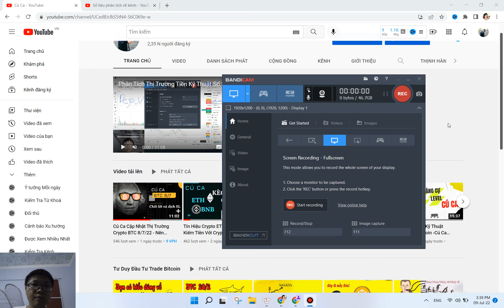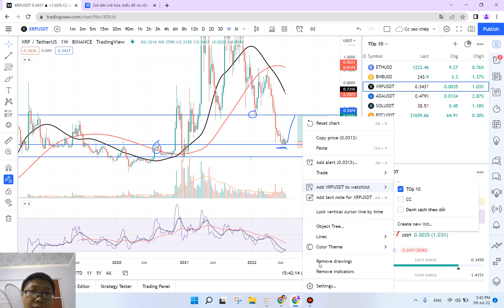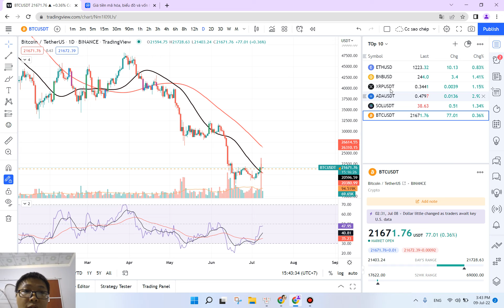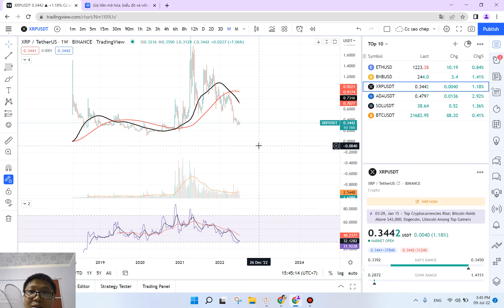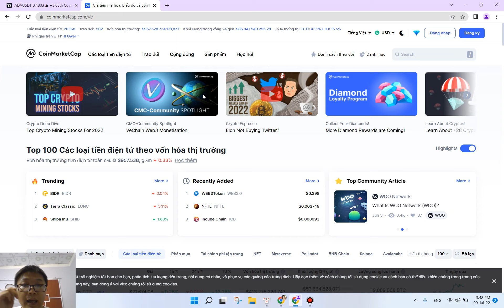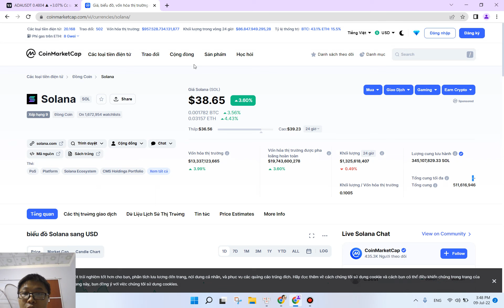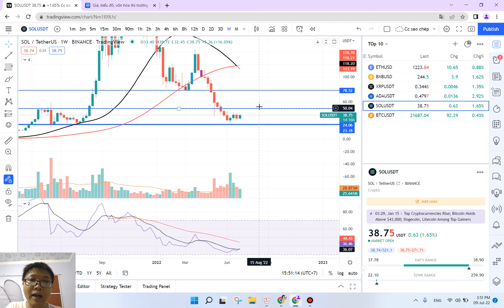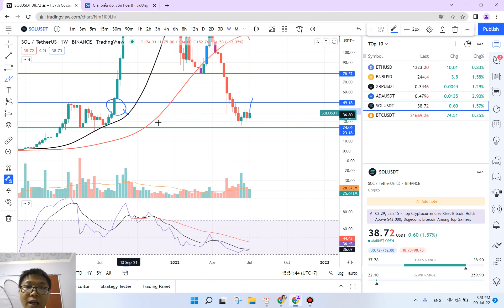Tín Hiệu Crypto ADA, SOL Và XRP - Kiếm Tiền Với Crypto Và Bitcoin BTC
Kiếm tiền bền vững với crypto! Đó là điều sau cùng Cú Ca muốn hướng mọi người đến.
Ai cũng thấy tài chính nói chung và crypto nói riêng là nơi sinh ra rất nhiều tỉ phú đô la. Trong kim tứ đồ của Robert Kiyosaki, đầu tư là mảng khó nhằn nhất trong 3 mảng còn lại (làm thuê, tự kinh doanh và chủ doanh nghiệp).
Sau 5 năm lăn lộn và chịu khó học hỏi, Cú Ca đã tìm ra phương pháp để rút ngắn 80% thời gian để kiếm tiền bền vững với crypto. Hi vọng channel này sẽ đóng góp vào hành trình chinh phục crypto của bạn! Đây là tín hiệu vào lệnh crypto SOL, ADA và XRP  nhé. Cùng cú ca kiếm tiền với crypto và bitcoin nào!
Ai muốn học chuyên sâu inbox nhé!
Đăng ký tài khoản binance giảm 5% phí giao dịch(ưu đãi vĩnh viễn)